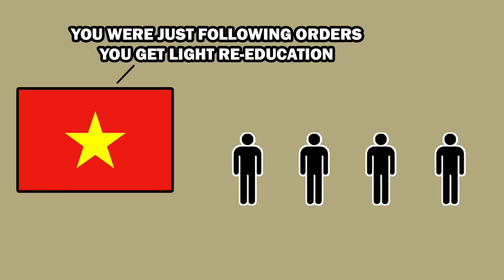Vietnam & The Doi Moi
Vietnam was poor and now is getting richer.

This video has horrible audio. Improving it its gonna be my priority from now on.